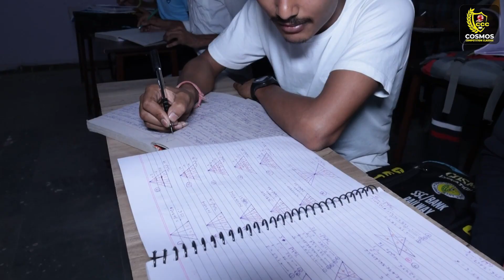New Batch for NTPC and ALP starts...